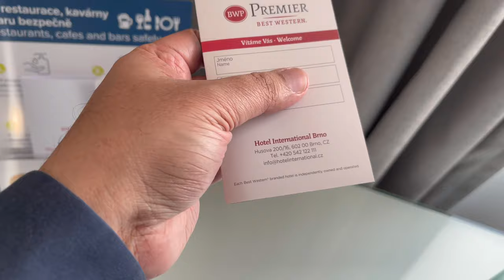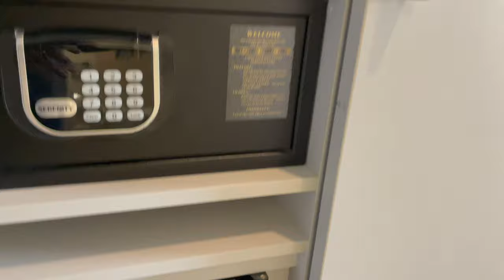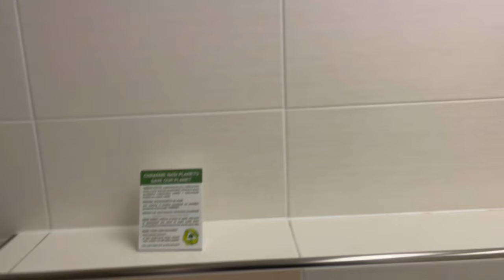Czech city Brno hotel and street quick view, झेक शहर ब्रनो हॉटेल आणि दृश्ये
On business trip to Czech republic city Brno. Hotel review and quick streets views on the way in busy schedule.
क प्रजासत्ताक शहर ब्रनो येथे व्यवसाय सहलीवर. व्यस्त शेड्यूलमध्ये हॉटेलचे पुनरावलोकन आणि मार्गावरील द्रुत दृश्ये.